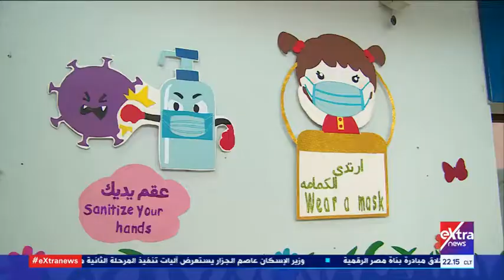المواجهة | التضامن تخفض العمالة لـ 50 % وتشدد على تطبيق الإجراءات الاحترازية بالحضانات